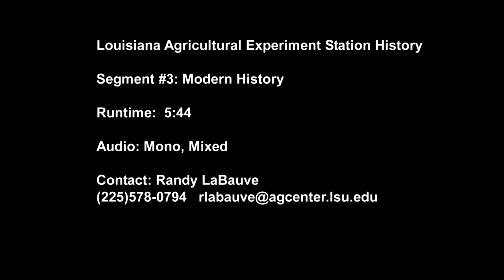Louisiana Agricultural Experiment Station History (PART 3)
This segment describes the modern History of the Louisiana Agricultural Experiment Station and its impact on the state.